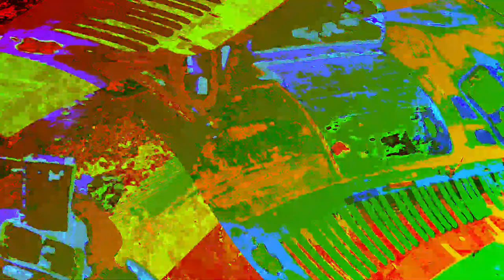[EPILEPSY WARNING] Movie 23 06 01 12h20m04s *Photosensitivity Warning*